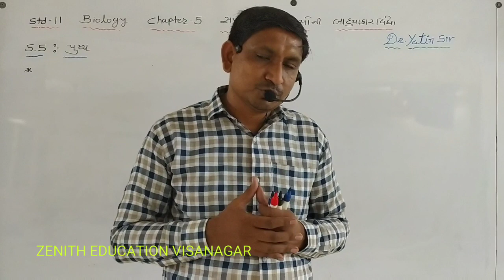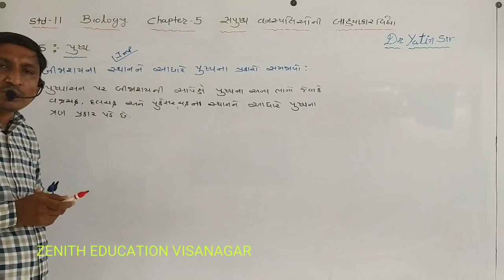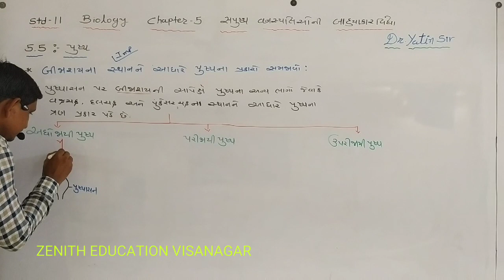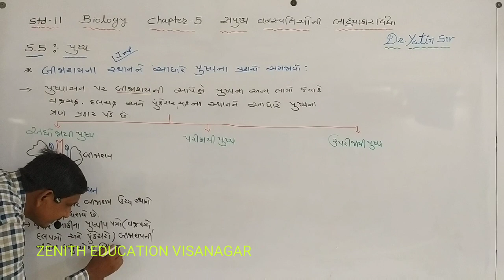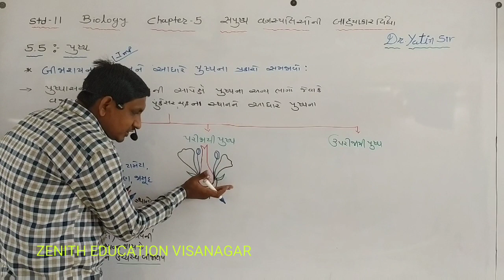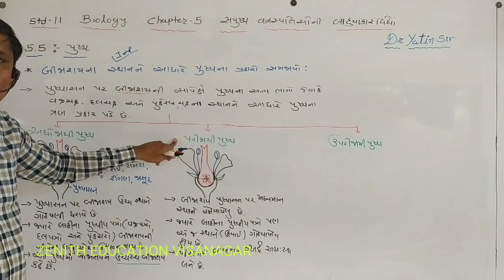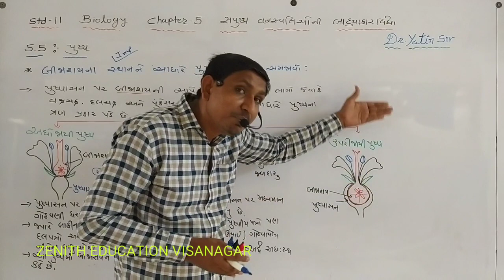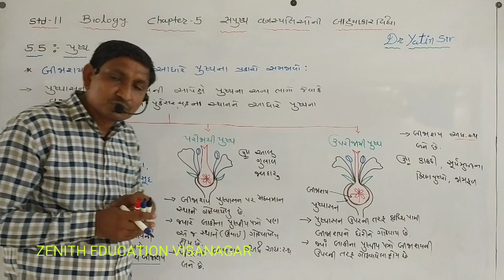Std 11 Biology Chapter 5 Lecture 12